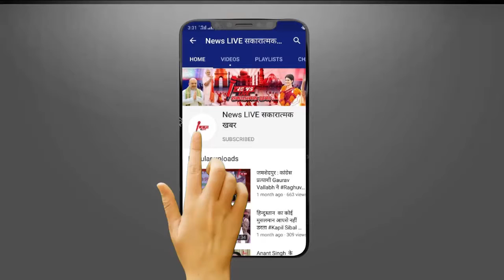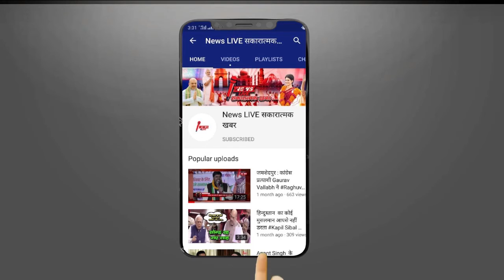Rakesh Tikait से BHIM ARMY प्रमुख Chandrashekhar AZAD ने की मुलाकात ! दिया पूरा का पूरा समर्थन ....